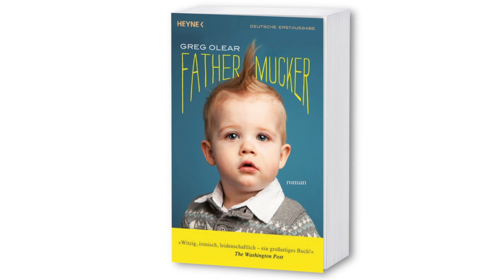Greg Olear: »Fathermucker« (Roman, Heyne Verlag)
In Greg Olears grandioswitzigem Buch »Fathermucker« muss der Held Josh sein Dasein als Hausdaddy bestehen. Schnell wird ihm klar: Kinder zu haben ist wunderschön - wenn es nur nicht so verdammt anstrengend wäre!